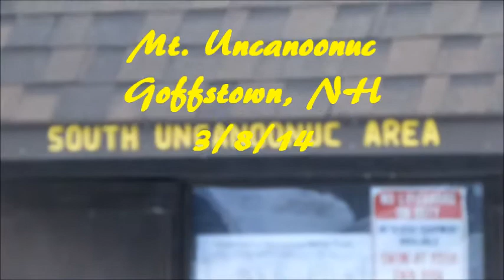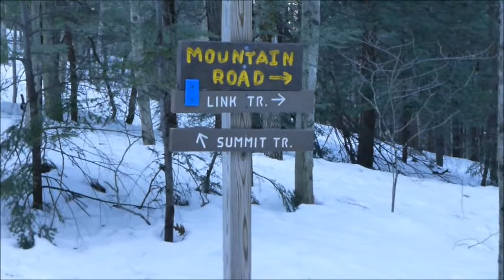Mt. Uncanoonuc, NH 3/8/14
Driving Coordinates